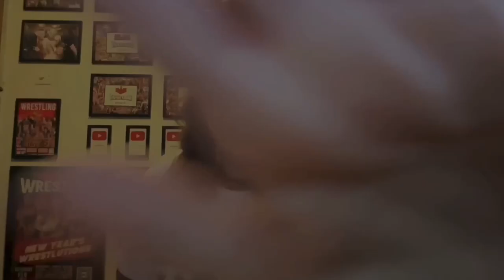WWE ROYAL RUMBLE 2024 PREDICTIONS!! - JoeTalksWrestling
Hey Everyone! In this video I give my predictions for this Saturday's WWE Premium Live Event (PPV) The 2024 Royal Rumble! This years Rumble takes place in Tropicana Field, Florida.

There are 4 matches on the card as of right now but if any more matches get added after this video's release, I will add them in this description along with my prediction.

The Royal Rumble 2024 Match Card:
Roman Reigns (c) Vs Randy Orton Vs AJ Styles Vs LA Knight - Undisputed WWE Universal Championship
Women's Royal Rumble: (Bayley, Becky Lynch, Nia Jax, Bianca Belair, Maxxine Dupri, Ivy Nile & 24 More TBD)

Added Matches/Predictions:

What are your predictions for this years Royal Rumble show?